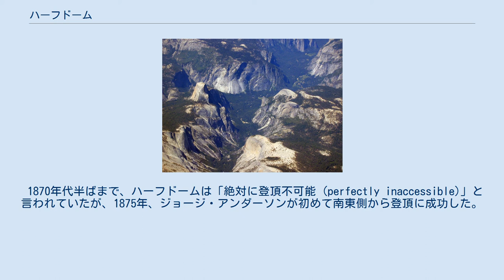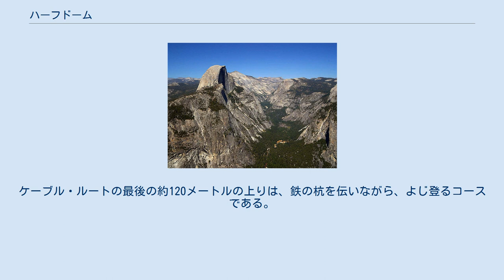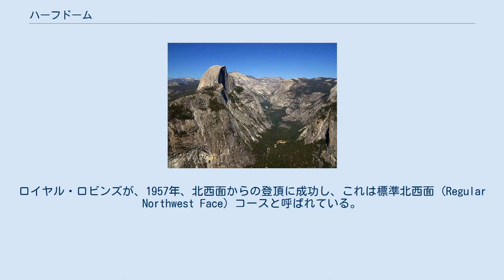ハーフドーム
ハーフドーム（英：Half Dome）は、アメリカ合衆国カリフォルニア州マリポサ郡、ヨセミテ国立公園内にある花崗岩ドームであり、ヨセミテ渓谷の東端に位置する。
同渓谷を象徴する景観の一つであり、ハイキングやクライミングも盛んである。
 ハーフドームは、ヨセミテ渓谷に面する北西側が急峻に切り立っており、南東側は丸みを帯びている。
半球を縦に割った様な形状から、ハーフドームという名前が付けられた。
 ヨセミテ渓谷の底からの高さは5000フィート（1524メートル）近く、海抜は約8800フィート（2682メートル）である。
 1870年代半ばまで、ハーフドームは「絶対に登頂不可能 (perfectly inaccessible)」と言われていたが、1875年、ジョージ・アンダーソンが初めて南東側から登頂に成功した。
 ケーブル・ルートを登るハイカーたち。
 グレイシャーポイントから望むヨセミテ渓谷。
右にハーフドーム。
 現在、ハーフドームの登頂ルートにはいくつかあるが、最も一般的なのが、彼が切り開いたこのケーブル・ルートと呼ばれる約13.2キロメートルのコースである。
その出発点は、ヨセミテ渓谷のハッピー・アイルから、約10キロメートルにわたるジョン・ミュアー・トレイルを上った所にある。
ケーブル・ルートの最後の約120メートルの上りは、鉄の杭を伝いながら、よじ登るコースである。
多くの人が、滑り止めの手袋をはめて登っている。
往復には10時間から12時間ほど（人によってはそれ以上）かかるため、夜明けころ出発し、常に帰りの時間に注意するよう推奨されている。
年間数千人がこのルートから頂上に到達しており、週末や休日には多くのハイカーで混雑する。
 そのほか、ハーフドームの切り立った北西壁を登るロッククライミングルートも、たくさんある。
ロイヤル・ロビンズが、1957年、北西面からの登頂に成功し、これは標準北西面 (Regular Northwest Face) コースと呼ばれている。
アメリカで最初のグレードVIのコースである。